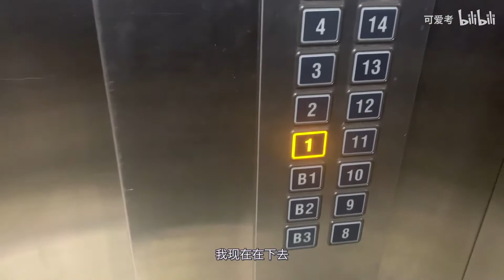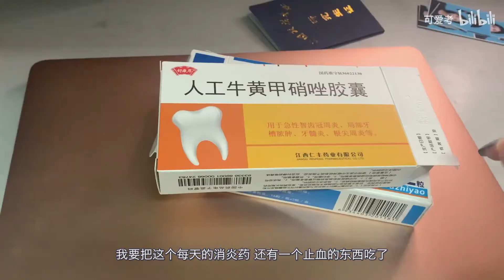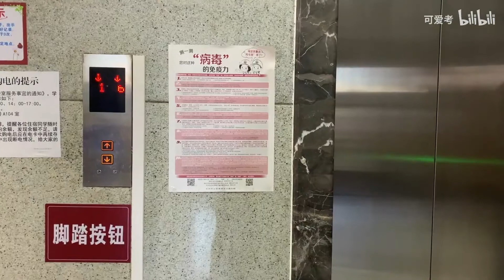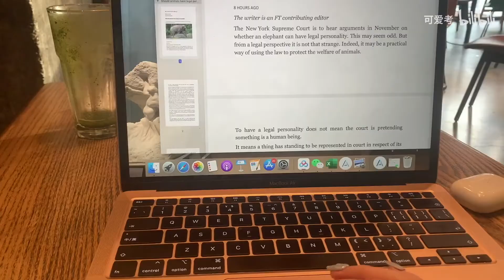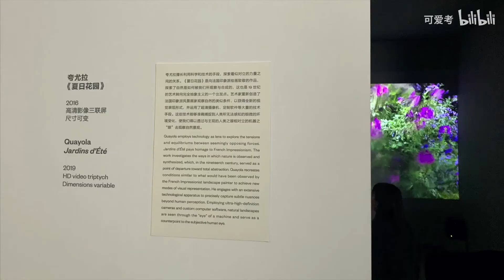koala 返校vlog秋招面试/拔牙/旧友重聚/很多顿wagas